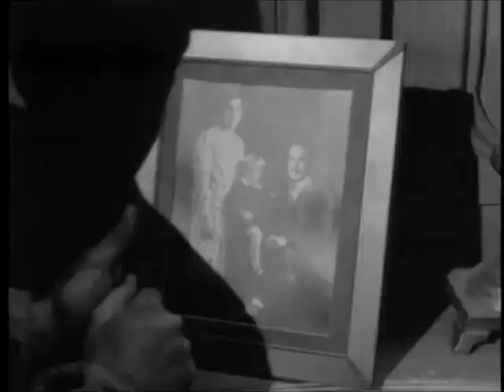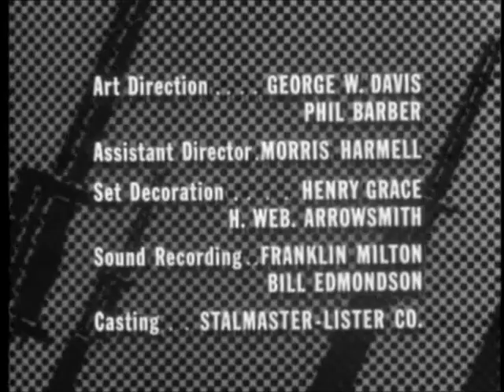Combat! Season 1 Episode 13: Reunion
Sgt. Saunders begins to suspect a Pvt.'s doctor father is really a collaborator, when the Germans let him live so well and he is out of Underground custody after being arrested.